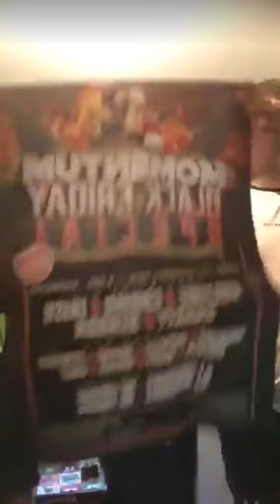ROSKO B2B BURTY